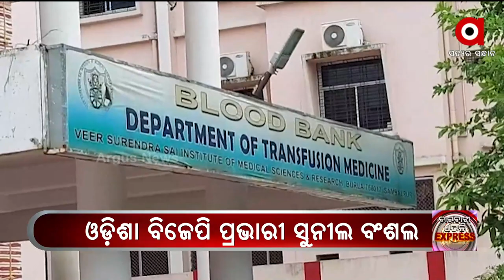Nuakhai Express | 10 Aug 2022 | Argus News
+ରାଏଜନେ ଲାଗି ରହିଛେ ବର୍ଷା...
+ରୋଗ୍ ବାଣ୍ଟଛେ ଡାକ୍ତରଖାନା !
+ରକ୍ଷକ୍ ପାଲଟିଛେ ଭକ୍ଷକ୍….
+ମୁଡ୍ ଉପରେ ପକ୍କା ଘର୍, ବନ୍ୟା ବାତ୍ୟାକେ ନାଏଁନ ଡର୍….